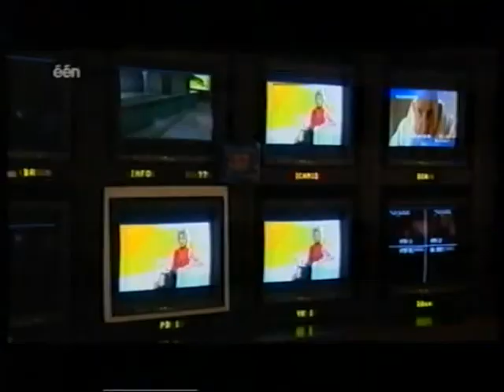De Rode Loper : TV1 wordt EEN (21-1-05) met Andrea Croonenberghs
Op 21-1-05 werd TV1 EEN, Andrea Croonenberghs gunt ons een kijkje achter de schermen in de studio. Ook de befaamde wiite zetel deed zijn intrede. Vier jaar later op 1 februari 2009 nam Geena Lisa, als laatste afscheid van de witte zetel.
Reportage is van De Rode Loper.